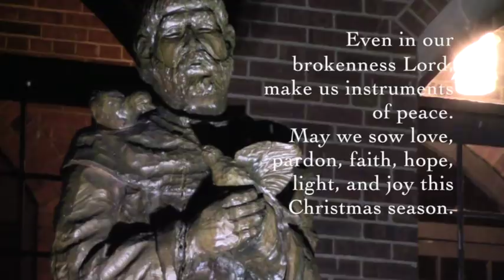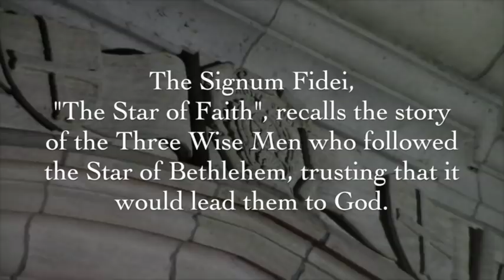Cretin-Derham Hall Christmas Greeting 2015